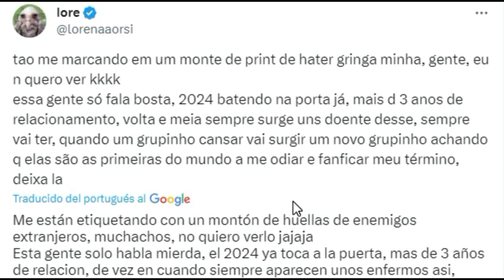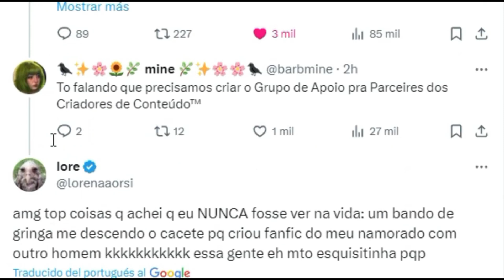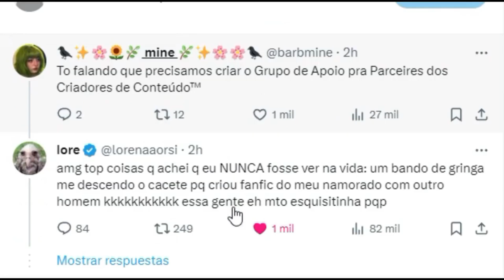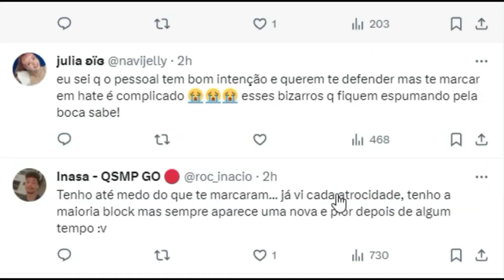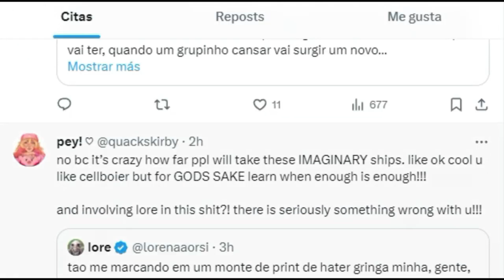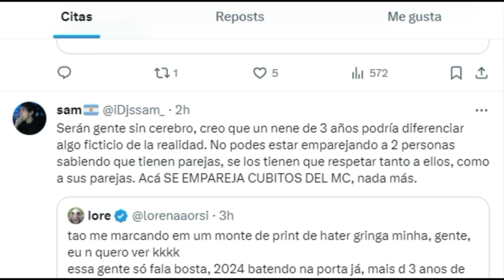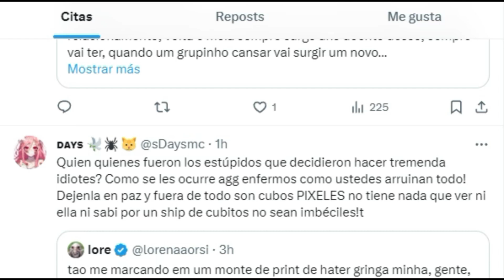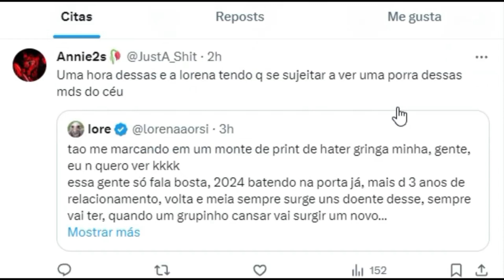ALGUNOS FANS DEL GUAPODUO DEBERIAN TOCAR CESPED (LISTA ACTUALIZADA)